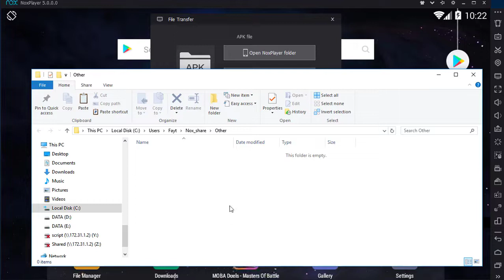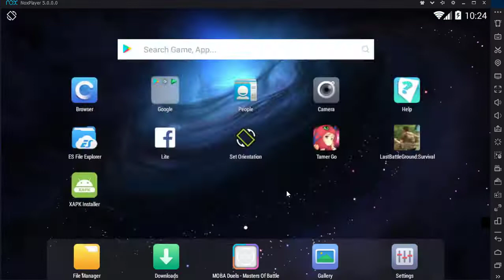How to Install XApk on Pc With Nox APP Player Android Emulator (Nov 2017)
How to Install XApk on Pc With Nox APP Player Android Emulator

simple step

1. Download Install Nox APP Player Latest

2. Install XApk Installer on Nox

3. Download any Xapkgame

4. Nox Settings Enable Root Mode

4. Put Xapk Game in Nox Shared Folder And Copy To Nox Storage Sd Card Folder

5. Run Xapk and Install.